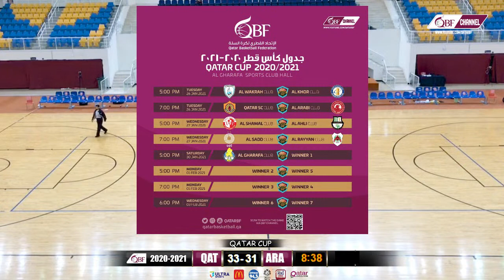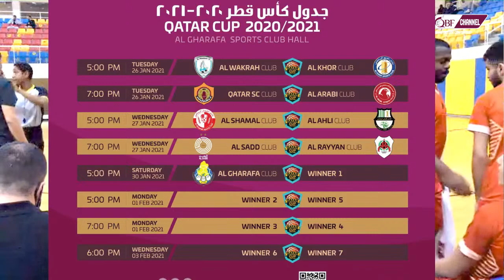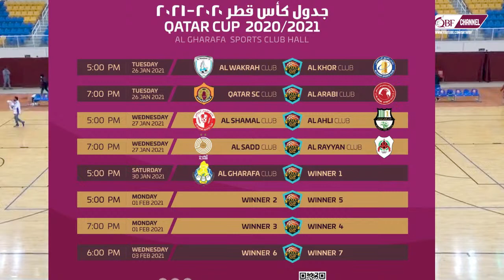QATAR VS ARABI - QATAR CUP 2020 - 2021